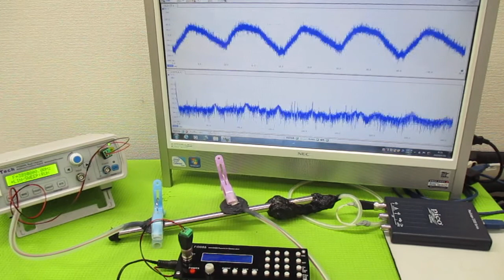超音波発振による相互作用を考慮した「超音波制御技術」